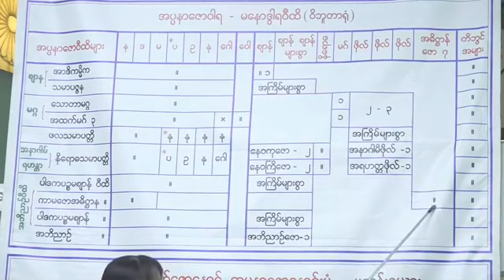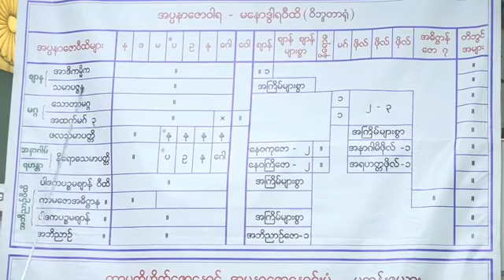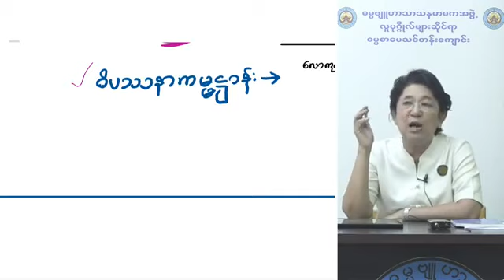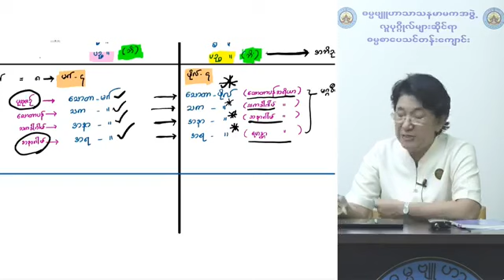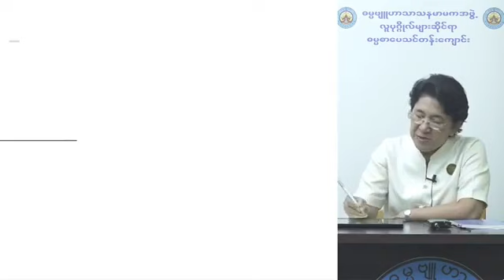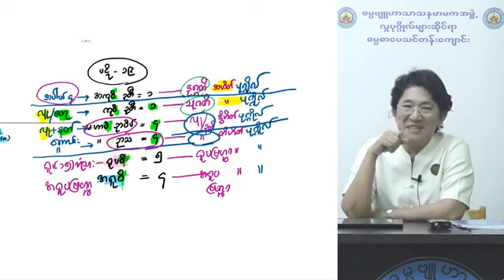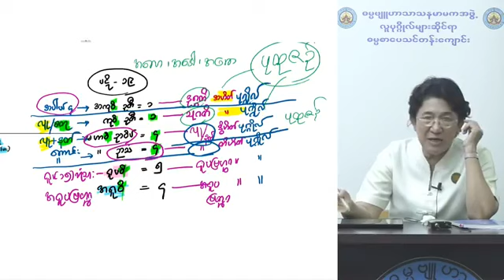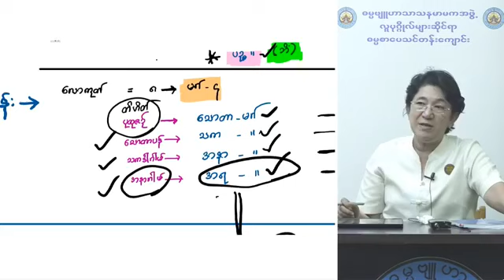ဝီထိပိုင်း အမှတ်စဉ် ၉